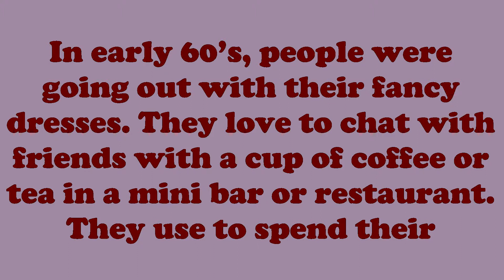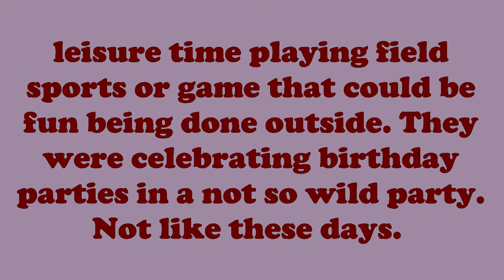Hand Trolley - Kevin M. - Tale By Rhymusound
In early 60’s, people were going out with their fancy dresses. They love to chat with friends with a cup of coffee or tea in a mini bar or restaurant. They use to spend their leisure time playing field sports or game that could be fun being done outside. They were celebrating birthday parties in a not so wild party. Not like these days. I wonder what it would feel being one of those early 60’s people. - Tale By Rhymusound